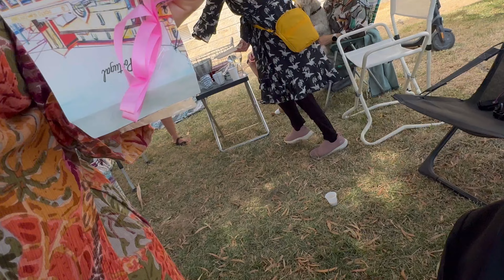Last Day of Portuguese School(Farewell)